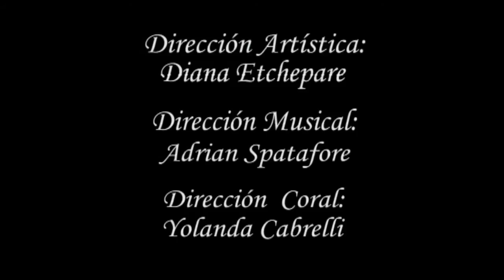Opereta Criolla "Lo que me costó el Amor de Laura" 2013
Nuestro Inmenso Agradecimiento al Sr Alejandro Dolina por su Apoyo desinteresado, por su Arte, y por su Obra. Con el Mayor de nuestros Respetos hacia él y sú Público que conmovió con su incansable aplauso hasta las lagrimas ... Teatro desbordado, localidades agotadas.

Imagenes de la representación teatral en 2013 de "Lo que me costó el amor de Laura" de ALEJANDRO DOLINA.
El proyecto propuso buscar respuesta a un proceso armónico, integrador, interdisciplinario y desarrollador de artistas con y sin experiencia dispuestos a llevar a cabo un desafío de los más relevantes para cualquier compañía. Es importante destacar que és un proyecto Social y que culmina en la capacidad de los miembros del grupo, de construir y reconstruir la Opereta Criolla desde la percepción del artista mismo que participa, dando así la posibilidad de experimentar y compartir el crecimiento personal y artístico a cada miembro del grupo. Homenajeando a los reconocidos Artistas más representativos de la Cultura Nacional.
Elenco:
• Manuel / Luis Hudson Rojas
• Laura y la Dama de Negro / Jazmin Levitán
•       el Relator / Patricia Artigas
• el Otro / Patricio da Rocha
• el Guardián / Claudio Cienfuegos
• la Pitonisa / Candela Farina
• el Seductor / Ezequiel Pedro
• Los Hombres Sabios / Tramacanto Coro
• el Mozo / Rubén Tamborindeguy
• el Vecino / Martin Farina
• la Murga del Tiempo / Tramacanto Coro
• el Pibe / Ivan Quiña
• la Dama del Puente / Victoria Penella
• el Corroborador / Rodrigo Gonzalez
• el Pelado / Claudio Cienfuegos
• La Morocha / Rocio Carou
• Chicas Fuleras / Judith Alonzo, Eliana Castro, Daniela Fernandez
• Bailarina: Liliana Elizabet Juarez
• Malabaristas: Federico Coronel, Florencia Chiarelli, Jessica Laines

Musicos:

• Piano: Nahuel Caamaño
• Contrabajo: Andres Glotzer
• Teclado: Liliana Buschiazzo
• Guitarra: Rodrigo Lopez
• Bateria: Pablo Vergara

Ensamble Vocal Tramacanto:

 Cotraltos:

• María del Carmen Marquez
• Nora Crudo
• Soraya Albaini
• Carina Romero
• Rocio Carou
• Daniela Donni
• Mariela Borghello
• Yolanda Cabrelli

 Sopranos

• Marcela Gimenez
• Patricia Gassman
• Bibiana París
• Graciela Luque
• Clarisa García
• Mariela Bermudez
• Daniela Fernandez

 Tenores

• Luis Ángel Carou
• Gerardo Pisano
• Fabian Raffin

 Barítonos
• Tomás Carbone
• Rodrigo Monzón
• Armando Collado

Direción y Equipo Técnico

• Dirección Artística: Diana E Etchepare
• Dirección Musical: Adrian M Spatafore
• Dirección Coral: Yolanda Cabrelli
• Asistente de Dirección : Martin Farina
• Asesor de Sonido: Nicolas Chama
• Tecnico en Iluminación: Braulio Dominguez
• Vestuarista: M Carmen Iturrez
• Asesora de Vestuario: Debora del Coiro
• Escenografia: Claudio Cienfuegos
• Diseño Gráfico: Laura Etchepare
• Fotografía Publicitaria: Facundo Ballesta
• Camarografo: Humberto Spatafore
•       Asistencia Tecnica: Paola Alonzo
•       Tecnico en Sonido en Vivo: Matías Macri Mvseo Rock

Encontranos en Facebook: "Lo Que me Costó el Amor de Laura 2013"